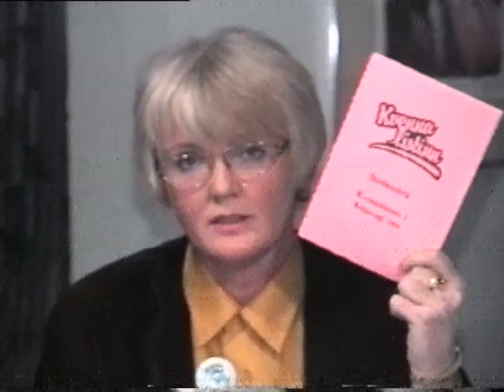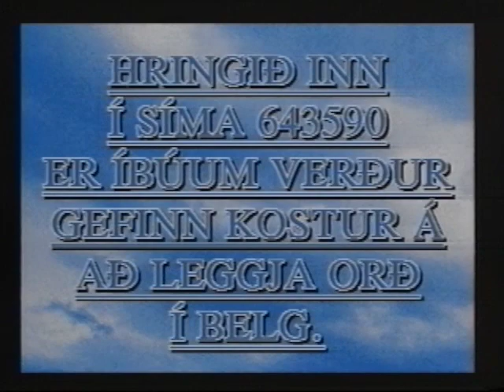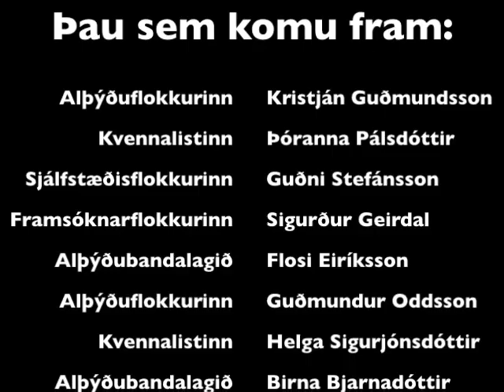Framboðsfundur stjórnmálaflokka í beinni útsendingu 1994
Í bæjarstjórnarkosningum í Kópavogi 1994 komu frambjóðendur Alþýðuflokksins, Kvennalistans, Sjálfstæðisflokksins, Framsóknarflokksins og Alþýðubandalagsins fram í beinni útsendingu kapalkerfis Hamraborgar 14-38, HAMRABORGARRÁSINNAR í félagsaðstöðu HAMRABORGARRÁÐSINS í HAMRI (kjallara í húsi nr.38), þar sem íbúar gátu setið heima hjá sér og séð þáttinn í sjónvarpstækjum sínum og hringt inn fyrirspurnir.  Fram komu Kristján Guðmundsson, Guðmundur Oddsson, Þóranna Pálsdóttir, Helga Sigurjónsdóttir, Guðni Stefánsson, Sigurður Geirdal, Flosi Eiríksson og Birna Bjarnardóttir.  Þættinum stjórnaði Þórir Steingrímsson, formaður HAMRABORGARRÁÐSINS.